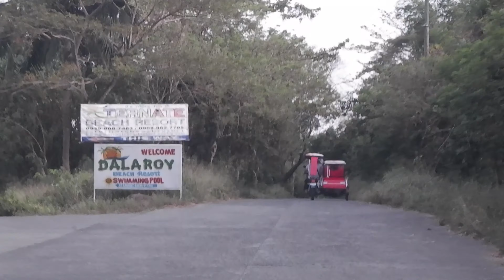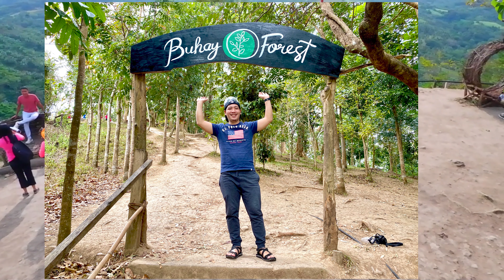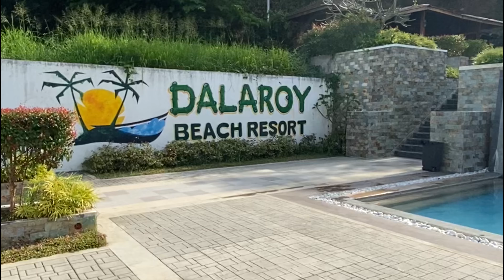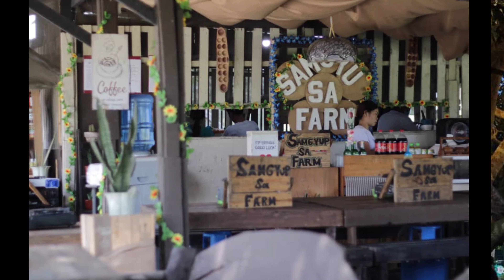CAVITE- WHAT to see? WHERE to go ?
This pandemic, if you feel you are bored? you can travel DIY, you can visit this relaxing place where you can Relax and enjoy. Sa Mura Halaga makakapunta kana , sa murang Presyo!

Buhay forest - Php 30.00 enrironmental Fee
Ternate Beach- Php 100.00
Dalaroy Beach and Resort with pool -Php. 300.00
Fresca Farm- Dependi sa food
Agapita cafe- Dependi sa order